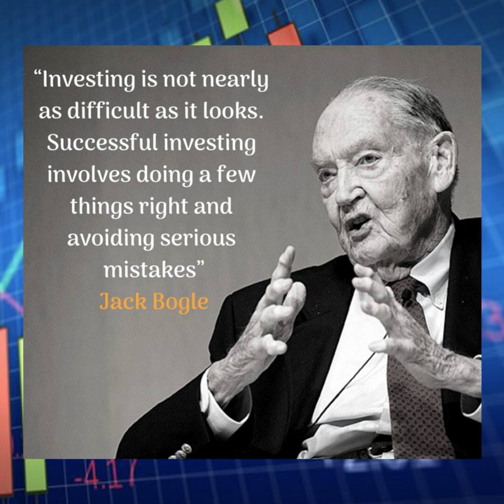2529: The Little Book of Common Sense Investing by John C. Bogle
"The Little Book of Common Sense Investing" by John C. Bogle is a highly regarded investment book that advocates for a passive investment strategy using low-cost index funds. Bogle, the founder of Vanguard Group, presents his principles for successful long-term investing and challenges the notion of active stock picking and market timing.